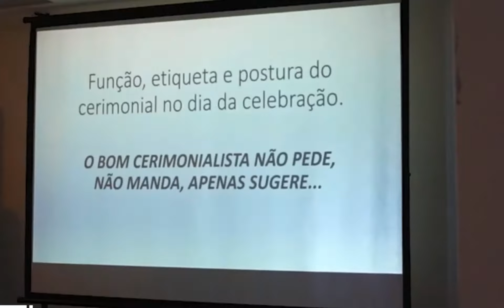Wedding Day Maceió - Abril/2018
Vídeo de curso produzido pela Celebre Eventos